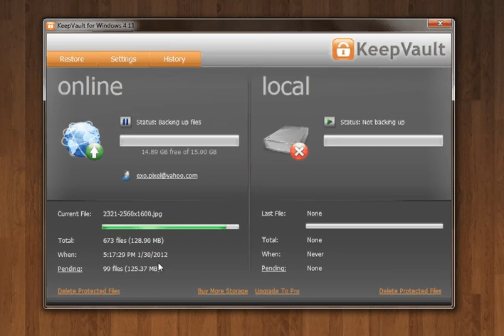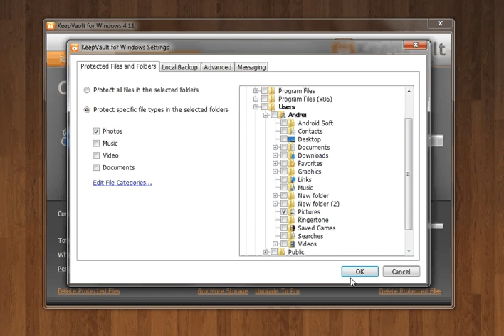KeepVault Syncronize Interface